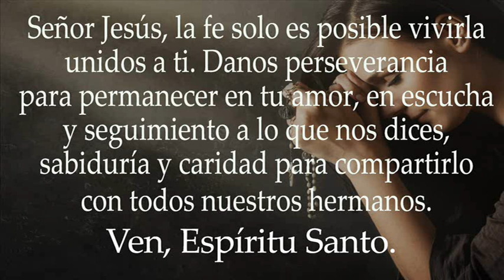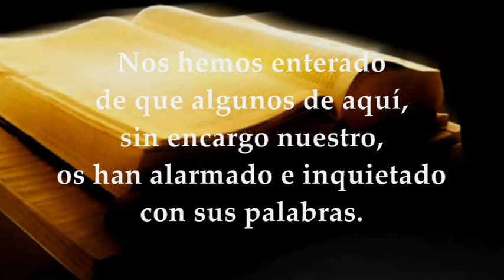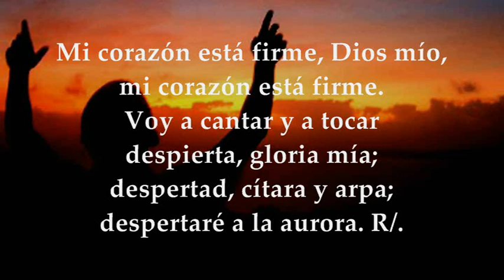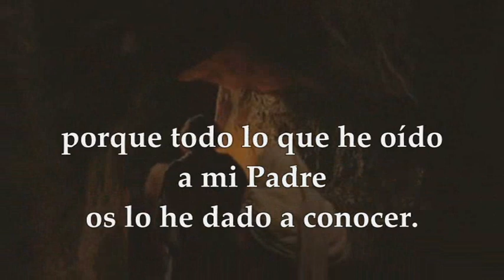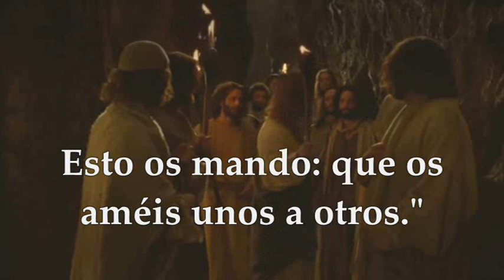EVANGELIO DE HOY VIERNES MAYO 20 DE 2022 | JUAN 15,12-17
EVANGELIO Y LECTURAS EUCARISTÍA VIERNES MAYO 20 DE 2022 VIERNES QUINTA SEMANA DE PASCUA DE RESURRECCIÓN Primera Lectura: Del libro de los Hechos de los Apóstoles 15,22-31 Salmo 56, 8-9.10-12 R/. Te daré gracias ante los pueblos, Señor Santo Evangelio según San Juan 15,12-17